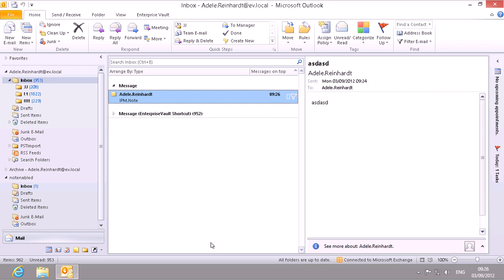Enterprise Vault: Shared Mailbox - Manual Archiving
Here is a short video which shows what happens when you do a manual archive operation in a Shared Mailbox which isn't Enterprise Vault archiving enabled.

As you would expect the item in the users normal mailbox gets archived successfully.

However the item in the shared mailbox does not.

This is the expected and desired behaviour.

(Note there is no sound in this video)